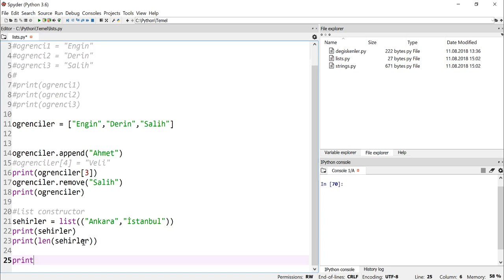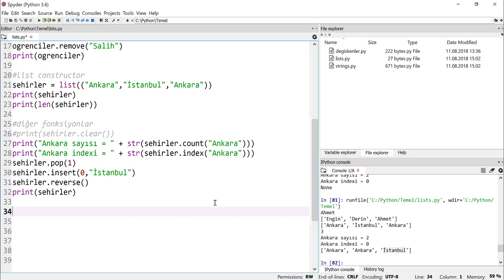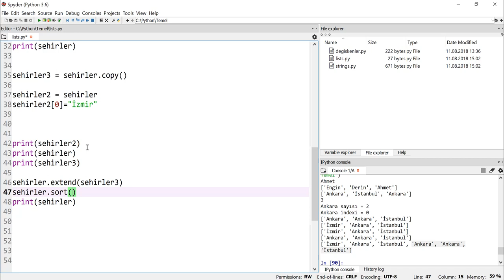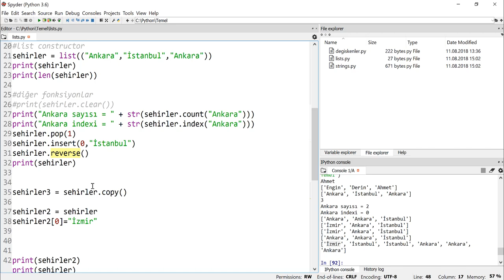Python 3.7 Dersleri 11 - Listelerle Çalışmak 2